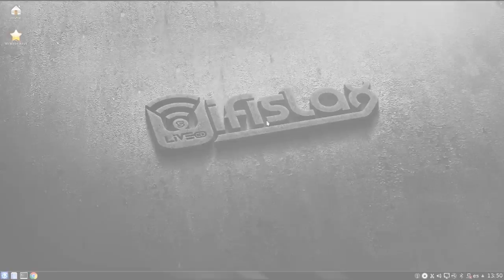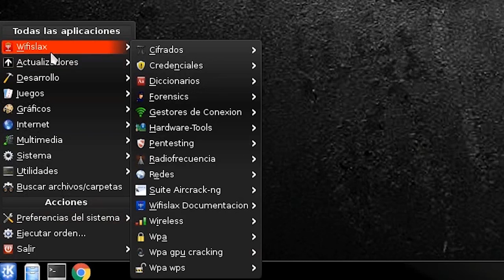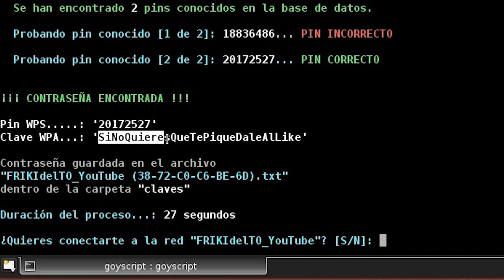CÓMO nos ROBAN la WiFi y CÓMO EVITARLO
Os muestro cómo hacen para descubrir la contraseña de nuestra red WiFi y os recomiendo unos consejos para procurar evitarlo.